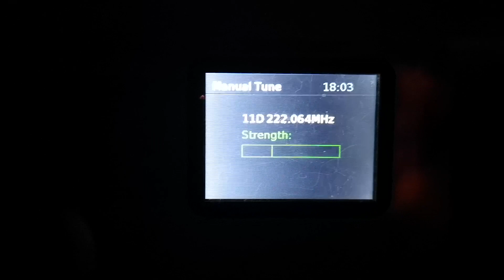11D Ястребац 250 км с телескопична антена